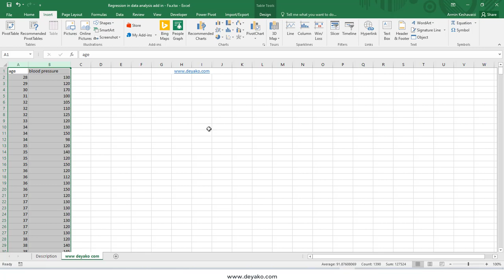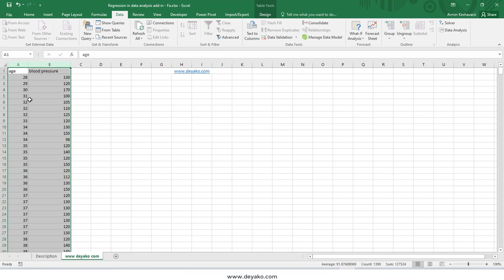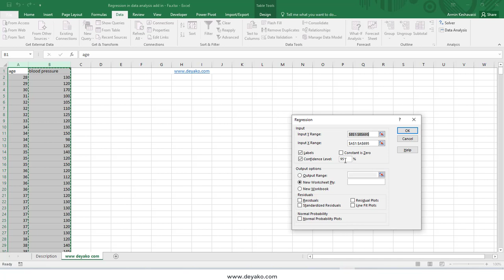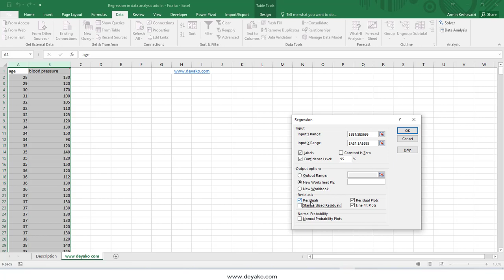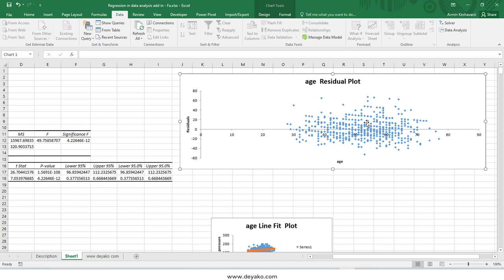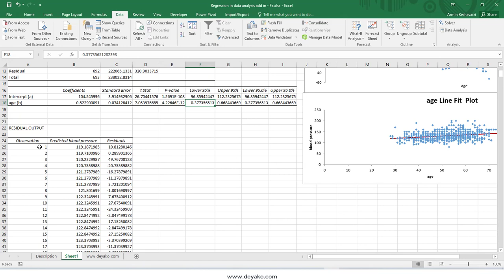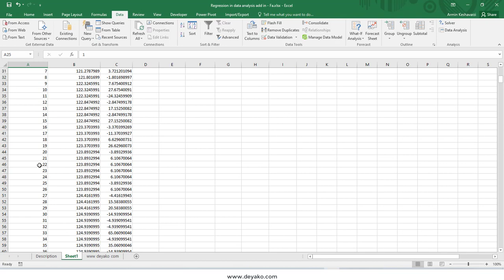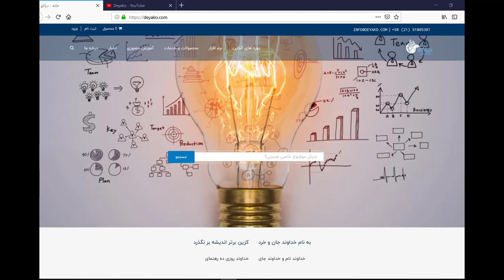افزونه تحلیل داده اکسل - آنالیز رگرسیون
تحلیل رگرسیون یکی از روش های آماری برای انجام تجزیه و تحلیل روابط بین دو متغیر است که کاربردهای فراوانی در علوم مختلف دارد. با استفاده از این روش می توان رفتار یک متغیر را بر اساس متغیر دیگر بررسی و پیش بینی کرد. در اکسل می توان با استفاده از افزونه تحلیل داده ها گزینه رگرسیون (Regression data analysis add in) گزارشی جامع و سریع از تحلیل رگرسیون داشت.

تلگرام ما:
T.me/deyakoltd